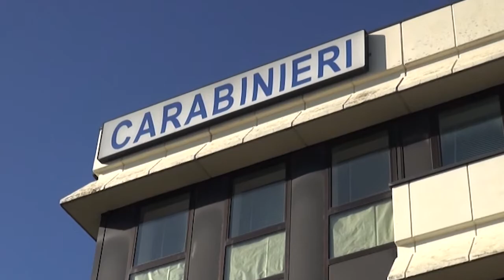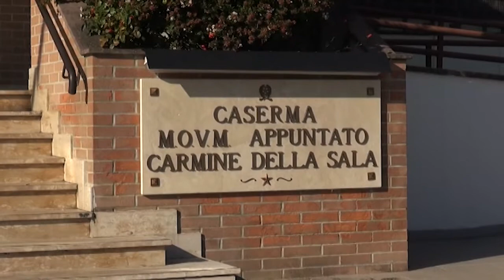Stroncato giro di spaccio che riforniva Arezzo di cocaina: due arresti